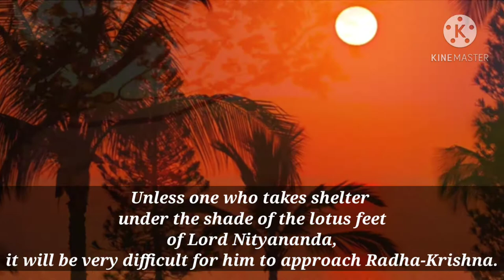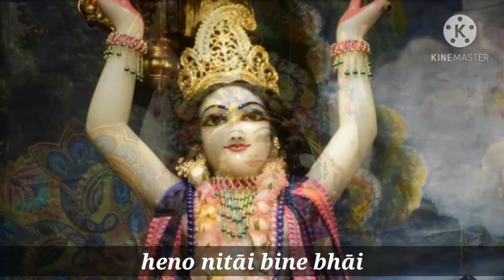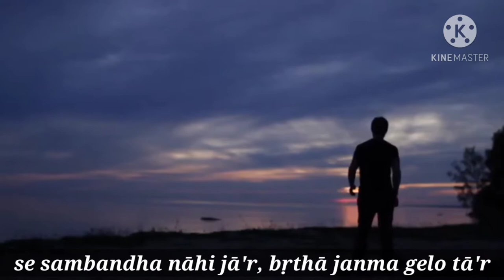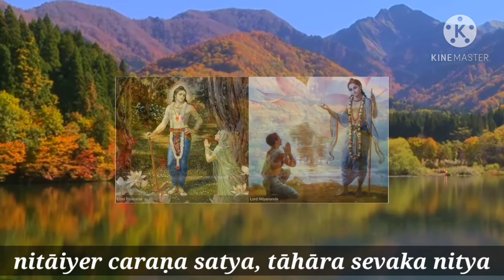Nitai Pada Kamala - Vaishnav Song, Presented By HG Arunaksha Prabhu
Home ⇒ Song Lyrics ⇒ N

Song Name: Nitai Pada Kamala

Official Name: Nityananda Nistha Song 1; Mana Siksa

Author: Narottama Dasa Thakura

Book Name: Prarthana

Language: Bengali

অ

LYRICS:

(1)
nitāi-pada-kamala, koṭi-candra-suśītala
je chāyāy jagata jurāy
heno nitāi bine bhāi, rādhā-kṛṣṇa pāite nāi
dṛḍha kori' dharo nitāir pāy

(2)
se sambandha nāhi jā'r, bṛthā janma gelo tā'r
sei paśu boro durācār
nitāi nā bolilo mukhe, majilo saḿsāra-sukhe
vidyā-kule ki koribe tār

(3)
ahańkāre matta hoiyā, nitāi-pada pāsariyā
asatyere satya kori māni
nitāiyer koruṇā habe, braje rādhā-kṛṣṇa pābe
dharo nitāi-caraṇa du'khāni

(4)
nitāiyer caraṇa satya, tāhāra sevaka nitya
nitāi-pada sadā koro āśa
narottama boro dukhī, nitāi more koro sukhī
rākho rāńgā-caraṇera pāśa

WORD FOR WORD TRANSLATION: Nitai Pada Kamala

TRANSLATION

1) The lotus feet of Lord Nityananda are a shelter where one will get the soothing moonlight not only of one, but of millions of moons. If the world wants to have real peace, it should take shelter of Lord Nityananda. Unless one takes shelter under the shade of the lotus feet of Lord Nityananda, it will be very difficult for him to approach Radha-Krsna. If one actually wants to enter into the dancing party of Radha-Krsna, he must firmly catch hold of the lotus feet of Lord Nityananda.

2) Anyone who has not established his relationship with Nityananda Prabhu is understood to have spoiled his valuable human birth. Such a human being is actually an uncontrollable animal. Because he never uttered the holy name of Nityananda, he has become merged into so-called material happiness. What can his useless education and family tradition do to help him?

3) Being maddened after false prestige and identification with the body, one is thinking, oh, what is Nityananda? What can He do for me? I don't care. The result is that he is accepting something false to be truth. If you actually want to approach the association of Radha-Krsna, you must first achieve the mercy of Lord Nityananda. When He is merciful toward you, then you will be able to approach Radha-Krsna. Therefore you should firmly grasp the lotus feet of Lord Nityananda.

4) The lotus feet of Nityananda are not illusion; they are a fact. One who engages in the transcendental loving service of Nityananda is also transcendental. Always try to catch the lotus feet of Lord Nityananda. This Narottama dasa is very unhappy, therefore I am praying to Lord Nityananda to make me happy. My dear Lord, please keep me close to Your lotus feet.